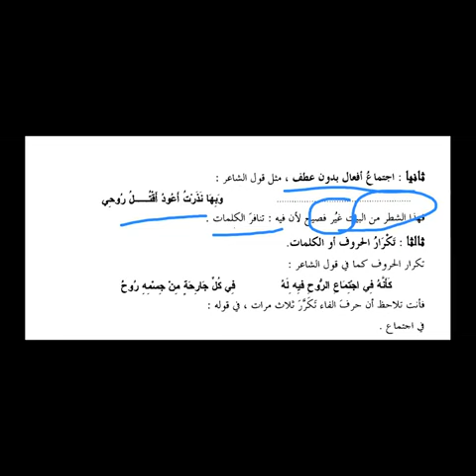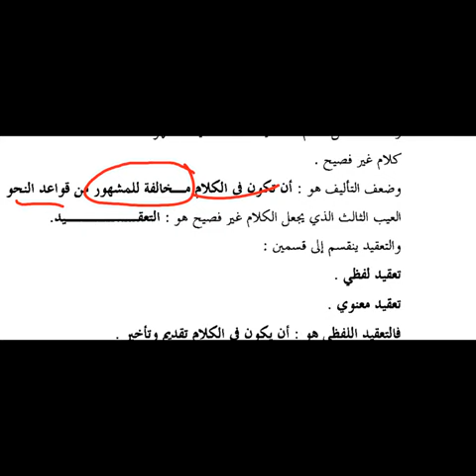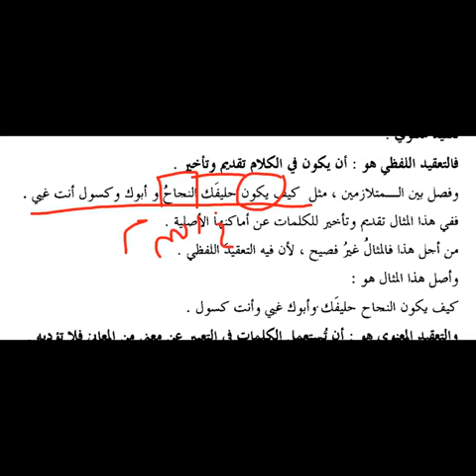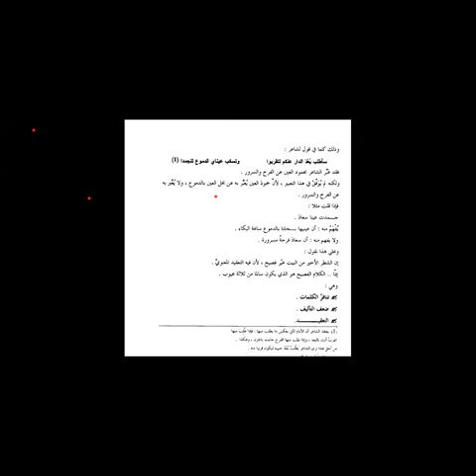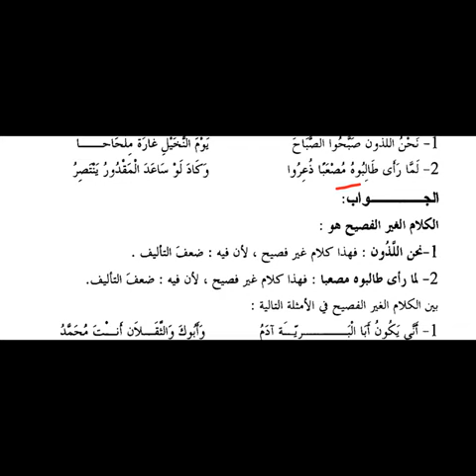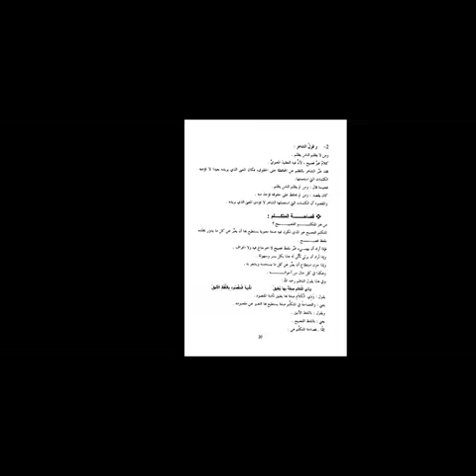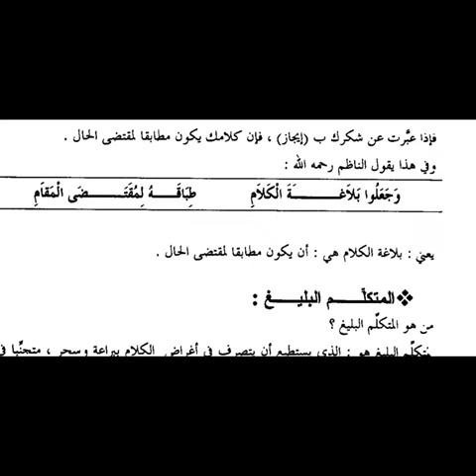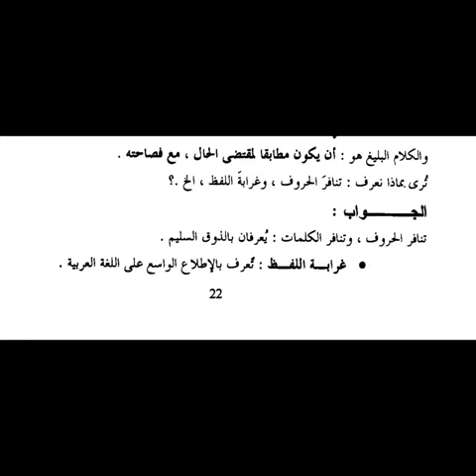Pertemuan ke-2 Jauharul Maknun bersama Ust. Dhiyaul Haq Habibullah, Lc.